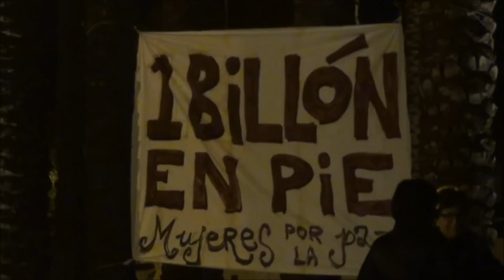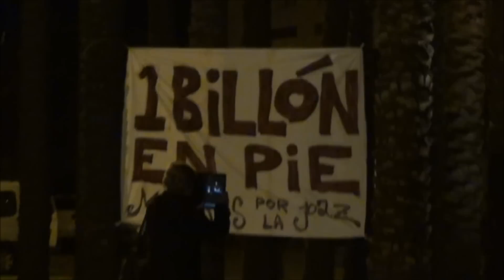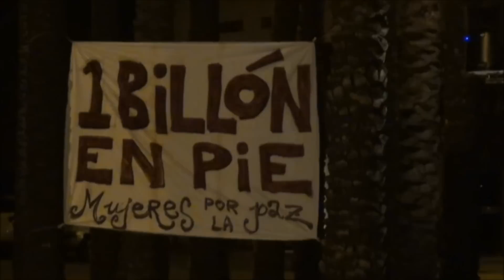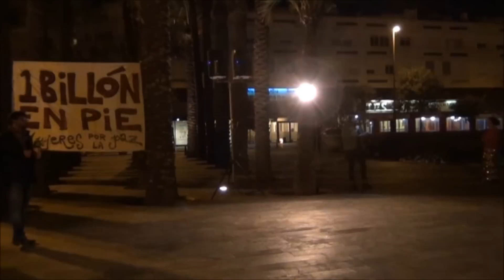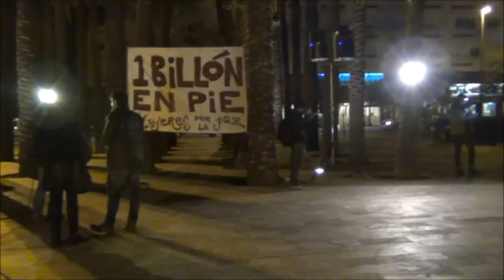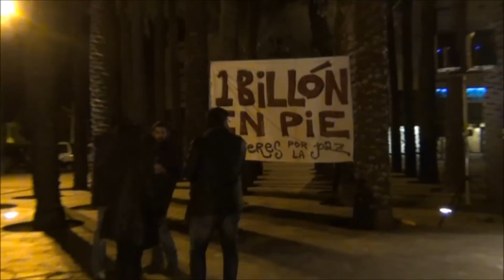1 Billón En Pie - Mujeres por la paz- Menorca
14 de febrero de 2013
MENORCA: 1 BILLÓN EN PIE  - MUJERES POR LA PAZ
19:00 horas en Plaza de la Biosfera de Maó,